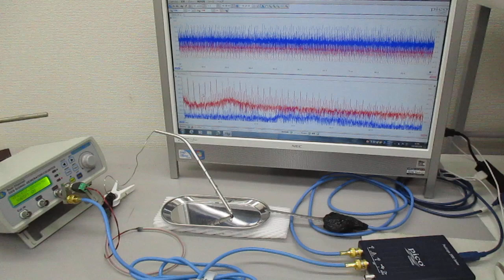超音波プローブの発振制御による表面検査技術 Ultrasonic-labo